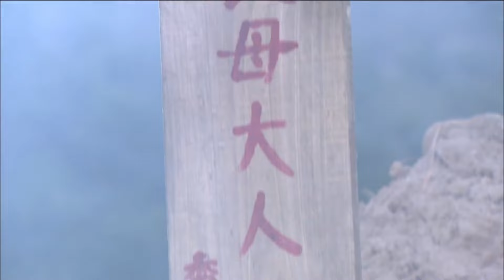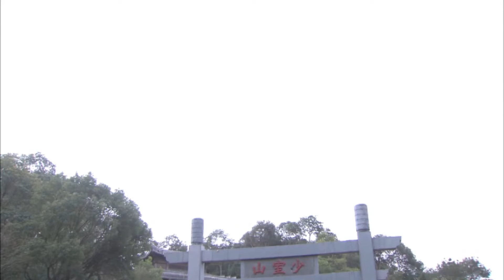好看古装剧《剑影如歌》Shadow Blade 15 | 绝世王子意外爱上敌族女儿，陷入阴谋追杀，最终无人幸免于江湖恩怨的斗争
导演： 马玉成，邓衍成，刘国辉，龙绍基
主演： 钟汉良，张馨予，毛晓彤，金起范 ，韩栋，张檬 ，贾清，赵圆瑗
北宋年间，辽、夏侵宋，天下第一大帮丐帮领导中原武林抗击。豪气干云、武功卓绝的丐帮帮主乔峰，被康敏指为契丹人而被中原武林所不容。乔峰四处求证，先后与大理世子段誉和少林弟子虚竹结义，却屡遭奸人陷害，更错杀红颜知己阿朱，在成为辽南院大王后更被中原武林唾弃，终与天下英雄大战一场并决裂，以死明志。风流倜傥、豁达开朗的段誉逃避习武却屡获奇功；先后留情于木婉清、钟灵，却痴恋貌若天仙的王语嫣，最后痴情动天，终得美人芳心。天性纯良、宅心仁厚的虚竹，因缘契合，成就了与梦姑的一段奇缘，成为西夏驸马，以及全部由女性组成的灵鹫宫的掌门人。几人的不同际遇、情感上的纠葛共同构成了大义情操、壮士英雄的豪情壮志、江湖儿女的爱恨情仇的动人故事。